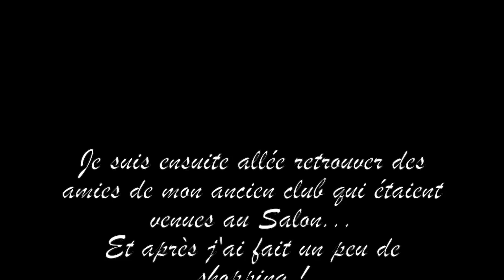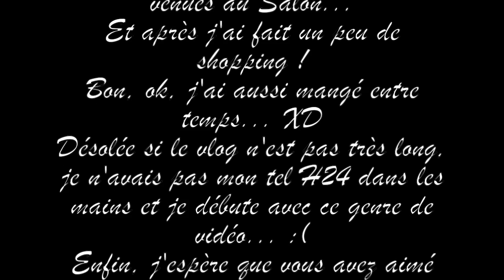VLOG ~ EQUITA LYON SALON DU CHEVAL 2016 !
DÉROULE PAAAAAAAAAAS ! ❌❌❌

Tant pis pour toi, je t'avais prévenu(e), maintenant tu vas être obligé(e) de lire toutes les conneries que j'ai écrites dans cette barre d'infos ! 😈

MON PREMIER VLOG ! 😍
Enfin, mon "vrai" premier parce que j'en ai déjà filmé un que je n'ai jamais mis sur ma chaîne... 😏
Du coup voilà ma journée à "Équita" : le salon du cheval de Lyon, ma nouvelle ville !
C'était vraiment génial et je pense y retourner l'année prochaine... 😇
J'ai passé 6 heures là-bas pour 3 heures de montage, alors j'espère que malgré sa simplicité cette vidéo vous plaira ! 💞

Moi c'est Héloïse (Hélo de surnom), j'ai 14 ans et demi, je suis en 2nde et j'habite à Lyon ! 🤗

Je suis une passionnée d'équitation, et je parle de cette passion sur ma chaîne YouTube (créée en février 2016, enfin je crois) en plus de parler de tout et n'importe quoi (pour en savoir plus, t'as qu'à y faire un tour petit(e) curieux(se))...
Je ne suis ni une youtubeuse équitation, ni une youtubeuse beauté, ni une youtubeuse humour : je suis les TROIS À LA FOIS !!! 😛

Je débute sur YouTube, alors j'attends conseils et critiques constructifs (et non méchanceté gratuite, je m'en passerai, merci bien... 😋) !